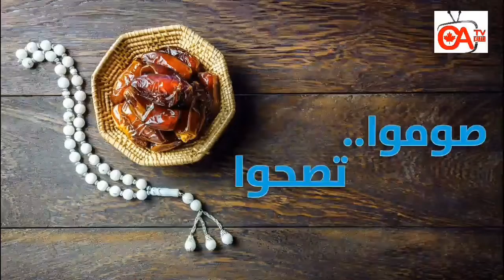صوموا تصحوا حلقة 20 اسباب فشل الدايت